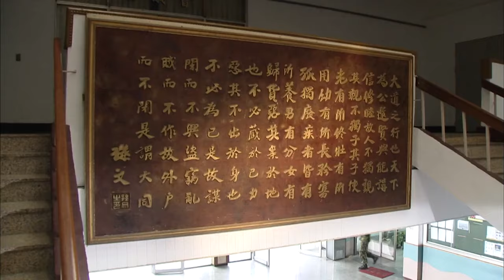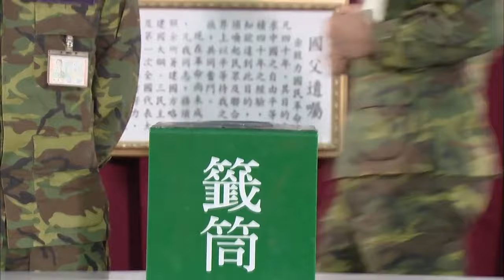【Full Version】Rookies Diary | EP40 | 新兵日記 | Army Drama | Studio886 | Funny Army Scene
1. Click on "CC" button
2. Cilck the setting button 🔆 to select your language, font size and etc...

【Starring】Lee Hsing-Wen, Yao Yuan-Hao, Kelly Pai